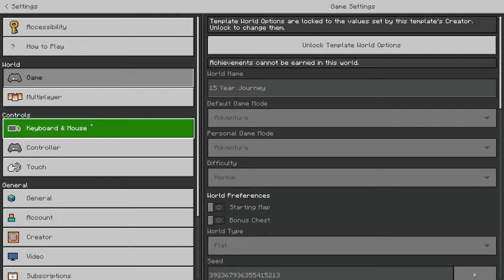Exploring Minecraft's 15th Anniversary Map by Oreville Studios! (Part 1)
Today I'm exploring, enjoying, & experiencing the new Minecraft's 15 Year Journey Map that is on the Marketplace on Bedrock Edition for free! It's super fun, so I hope you enjoy it along with me!